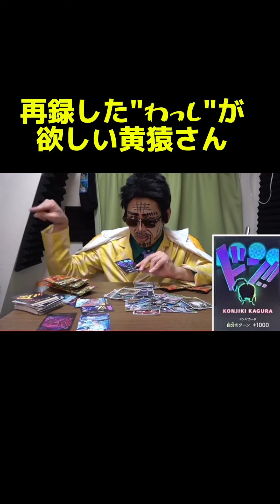【終わった人 黄猿】自分のカードが当たらなくてキレる黄猿さん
元動画

【開封】再録した"わっし"が欲しい黄猿さん

終わった人　ワンピース　黄猿　開封　ワンピースカード開封